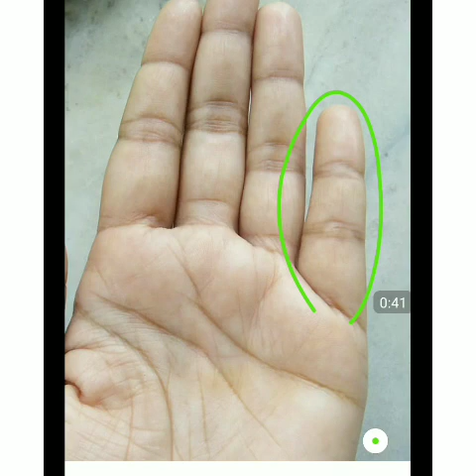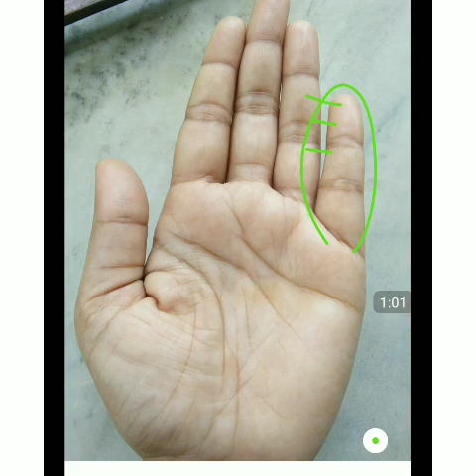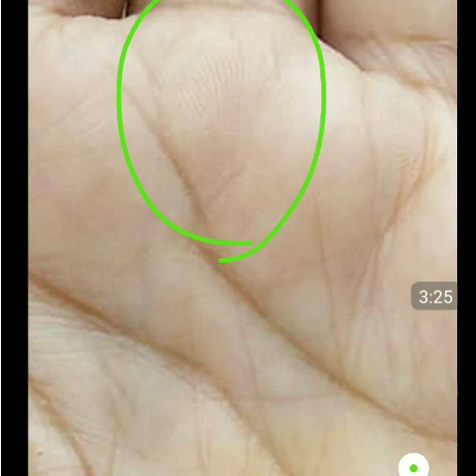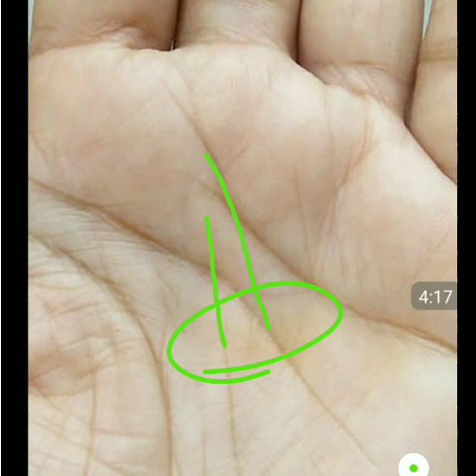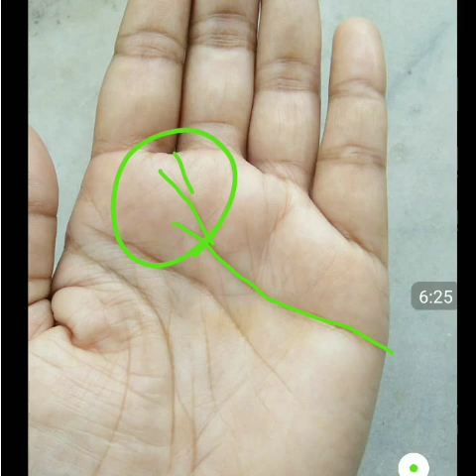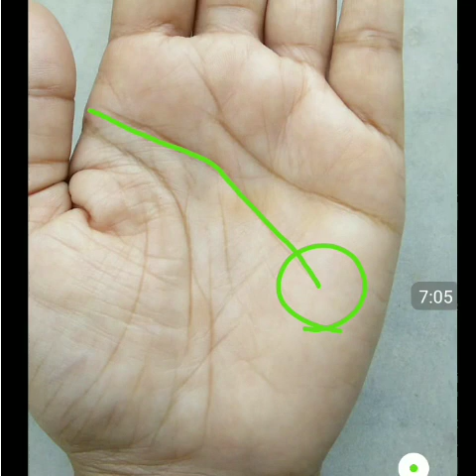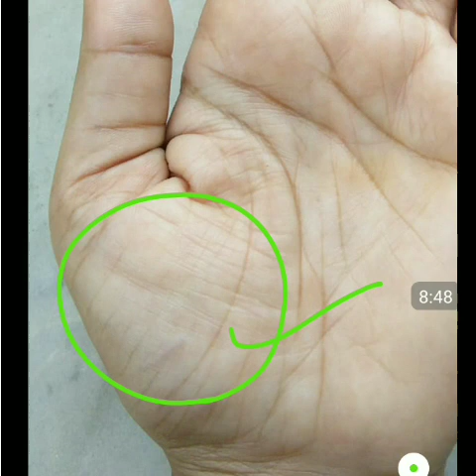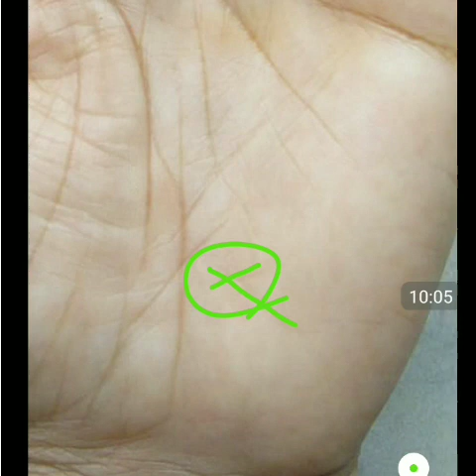शादी कब, केसे, कहा और किसके साथ होगी और लाइफ पार्टनर के बारे में जाने हस्तरेखा के द्वारा।।